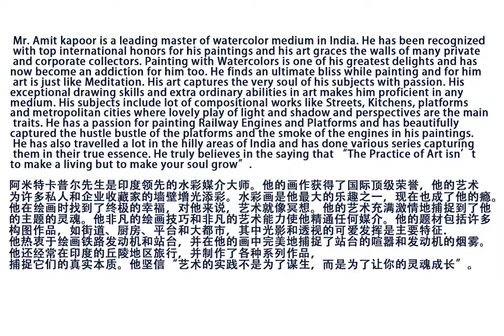The 2ND Australia International Watercolour Exhibition Artist :AmitKapoor